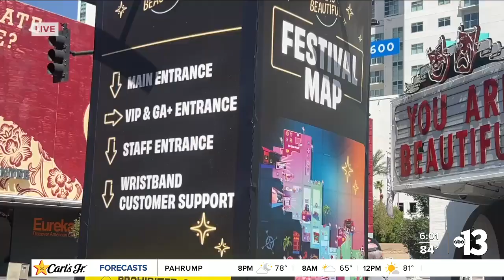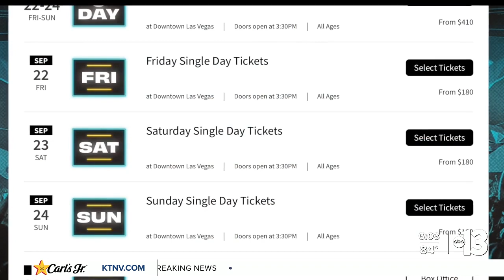10th anniversary of Life is Beautiful in full-swing on Fremont Street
Celebrating its 10-year anniversary, the festival boasts a star-studded lineup, including headliners Kendrick Lamar, The Killers, ODESZA, and Flume. Isabella Martin reports.